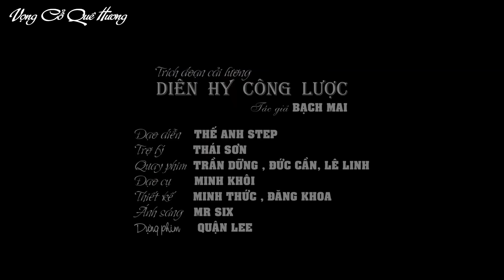CA CỔ MIỀN TÂY SẦU THẪM NƯỚC MẮT - 15 TRÍCH ĐOẠN CA CỔ HAY NHẤT - CA CỔ HƠI DÀI NGHE TÊ TÁI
❖ Nếu bạn yêu thích Video hãy để lại 1 Like và Nhận xét nhé!!
® Bản quyền thuộc về Vọng Cổ Quê Hương - Do not Reup!